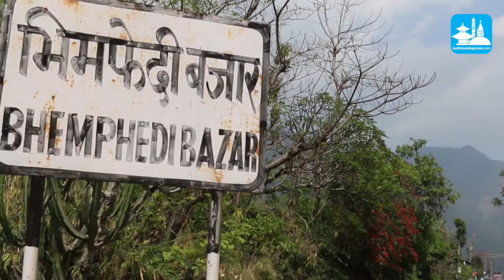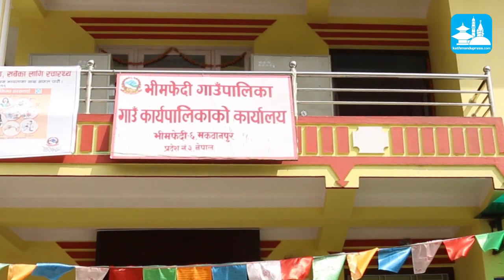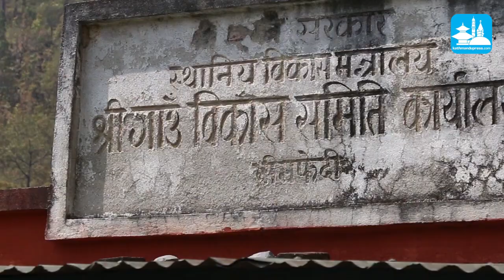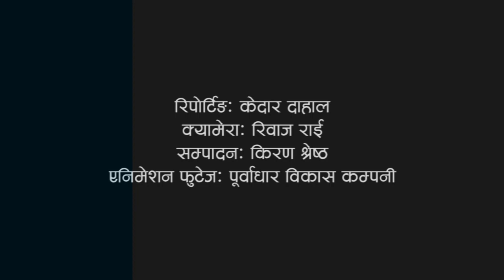Kathmandu-Kulekhani-Hetauda Tunnel Scam